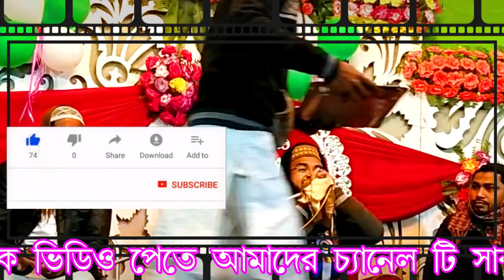Moulana Mohammad Abul Ansari || ঈমানদার কারা ? Emandar Kara || New Waz 2020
Camera & Video Editing  : Falak Audio (Sk Rahamatulla)
Released & Produced : Falak Audio

                     - Assalmu Alaikum -
Allah hafiz

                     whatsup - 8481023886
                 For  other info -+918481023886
আরো নতুন গজল পেতে আমাদের চ্যানেল টি সাবস্ক্রিব করুন কোনো রকম অভিযোগ  কমেন্ট করুন অথবা নিচে দেয়া মোবাইল নাম্বারে যোগাযোগ করুন আমাদের চ্যানেলে গজল ,ওয়াজ, নাত আপলোড ও রেকডিং করতে যোগাযোগ করুন 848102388